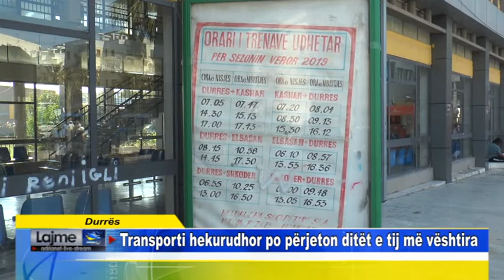Durrës Transporti hekurudhor po përjeton ditët e tij më vështira